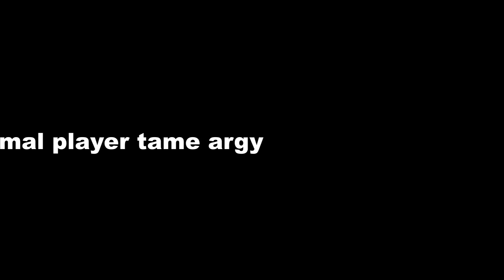Normal player vs Pro player||Ark Survival Evolved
This video is only for fun so enjoy it.

ark
ark mobile
ark memes
ark funny 😄video
ark mobile hindi
immortal gaming